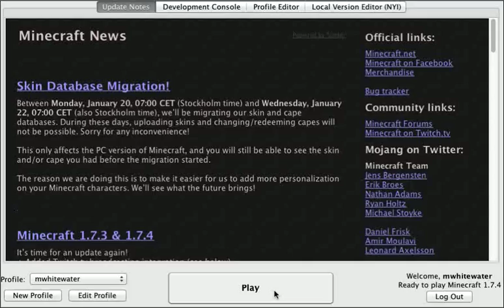minecraft Ep. 9